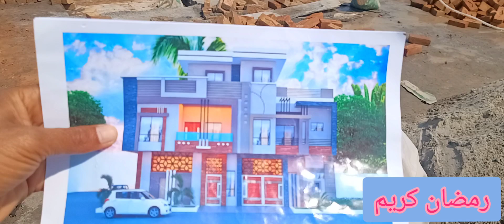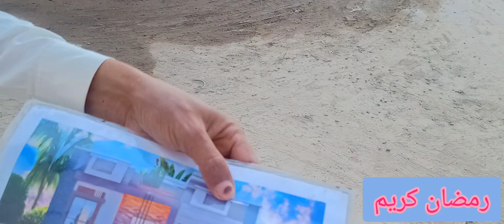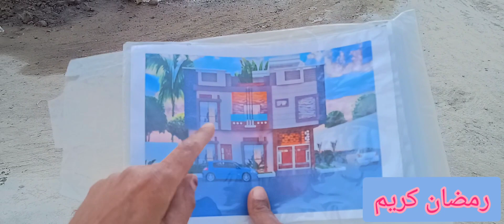EGYPTIAN STYLE WALL DESIGN A L I H O M E S VLOG 63